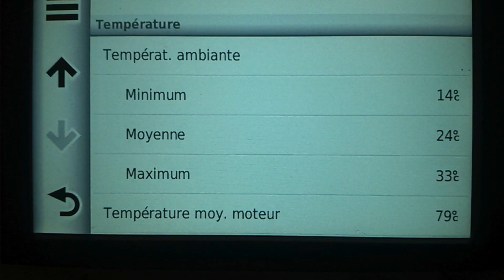JFMB Road Trip en Corse BMW 1200 GS Day 06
Voyage en moto Corse juin 2017